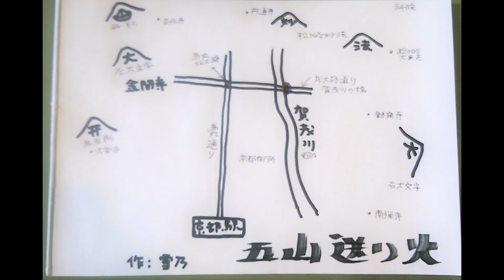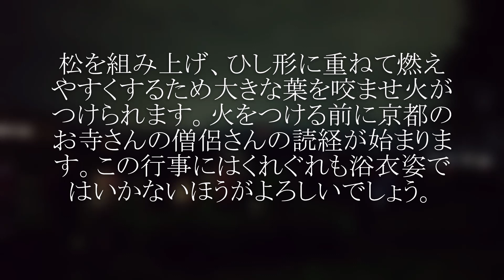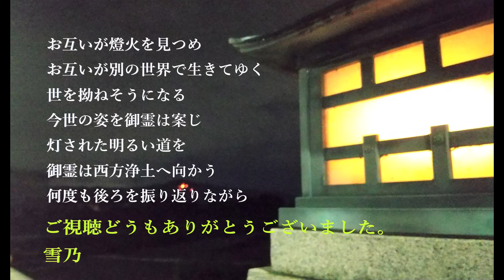五山送り火 京都 2021 ８月16日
ご訪問どうもありがとうございます。
この動画は昨年の8月16日のものです。
五つの山に火を灯しご先祖様をお送りする
行事ですが昨年はそれぞれの山に１か所から3か所まで
の火床でした。今年は全部つけるようですネ♬
どこの場所から見ているか地図も作りました。

　🎵 はゆる空とつづく道

またまた☺んぃん様ワールドで五山送り火の
厳かな空気もさらに荘厳になってしまう
不思議🎵